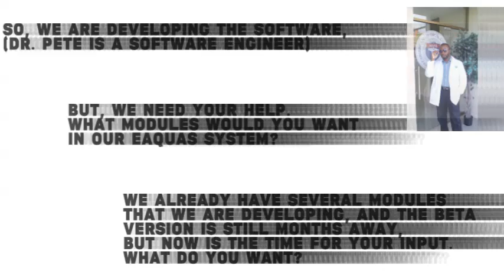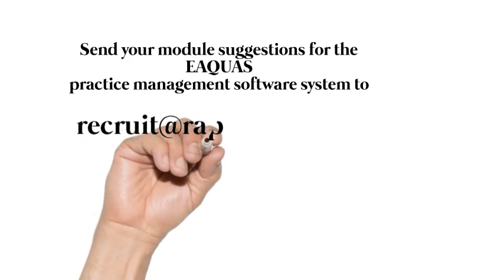EAQUAS Practice Management System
A practice management system that optimizes Efficiency, Accountability, Quality Assurance, and Standard Operating Procedures (S.O.P.'s)

Turnkey Ventures is in the process of developing this software to help Dr.'s and Lawyers be more profitable, and more efficient.